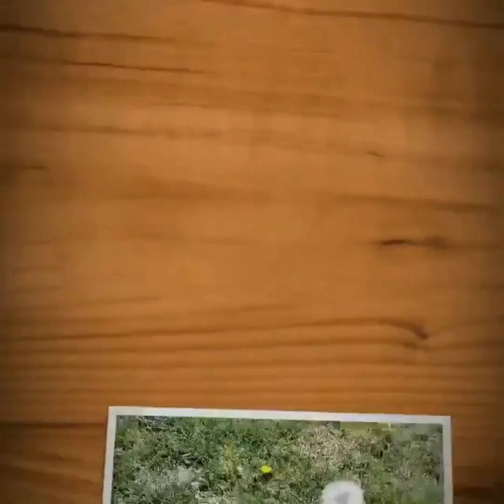7 magic mountains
Going for a roadtrip stoping by at 7 maguc mountains and staying at my cousins micheal and charlene thanks you the welcome